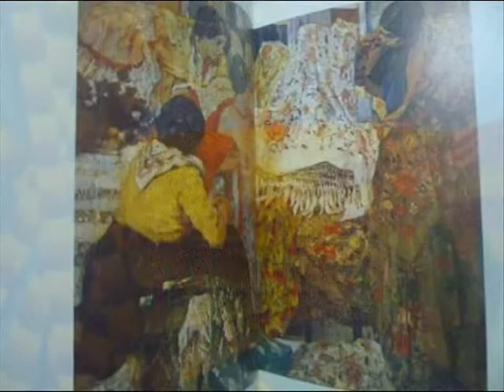JCSAN14RA-004-ARTEótrosM-001--ARTEótrosM-ARGENTINA y sus pintores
JCSAN14RA  -  ARTEotrosM-undos

pintores  Argentinos-Este año 2014 en uno de  mis apartados de ARTE, traeré diferentes cuadros de diferentes pintores de los diversos países, no serán los más famosos, sino una mezcla de diferentes artistas que figuren por internet con sus cuadros, es decir una mezcla de pintores por todos los países del mundo, que me dé tiempo a montar.

Empezamos con una mezcla de PINTORES ARGENTINOS, habrá algún cuadro que os guste, otros no, pero en ellos hay parte de cada pintor con su ARTE, espero os guste este nuevo apartado.

jcsanamez